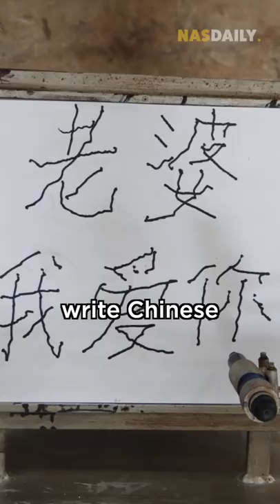The Chinese Farmer Who Builds Robots #64